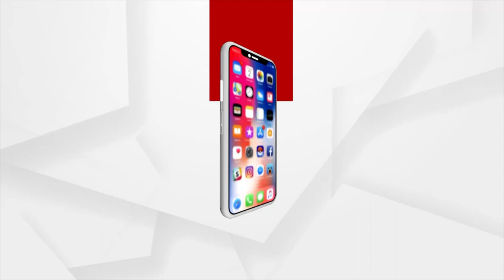ଆଜାଦିର ଅମୃତ ମହୋତ୍ସବ ଅବସରରେ ହର ଘର ତ୍ରିରଙ୍ଗା ପାଇଁ ଏକ ସଂଙ୍ଗୀତ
ଆଜାଦି ର ଅମୃତ ମହୋତ୍ସବ ଅବସରରେ ହର ଘର ତ୍ରିରଙ୍ଗା ପାଇଁ ଏକ ସଂଙ୍ଗୀତ ଉନ୍ମୋଚନ ହୋଇଛି। ବିଜେପି ରାଜ୍ୟ କାର୍ଯ୍ୟାଳୟରେ ରାଜ୍ୟ ସଭାପତି ସମୀର ମହାନ୍ତି ଏହି ସଂଗୀତ ର ଉନ୍ମୋଚନ କରିଛନ୍ତି। କୋରାପୁଟ ର ଆଞ୍ଚଳିକ ଭାଷା ଏବଂ ଓଡ଼ିଆ ଭାଷାରେ ଗୀତ ଉଡ଼ ତ୍ରିରଙ୍ଗା ଉଡ଼ ର ଉନ୍ମୋଚନ ହୋଇଛି।